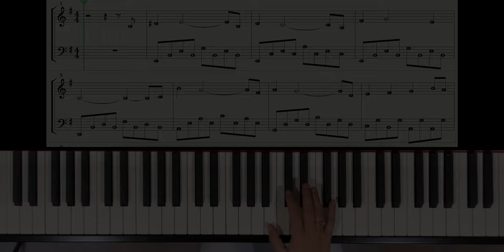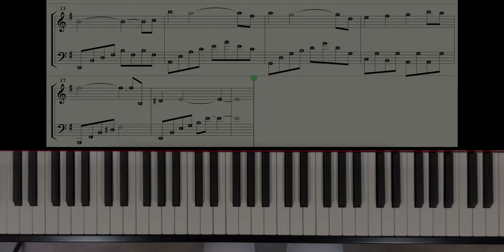Lolita - Ennio MORRICONE - Piano tutorial with sheet music & note names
How to play on piano the theme of "Lolita", composed by Ennio Morricone.
READ MORE
Speed: 100% (You can change the speed in the settings and lower the sound volume for training)
With Sheet Music and note names
Level: Very easy

This is a simplified version version for beginners with note names.

If you liked this video and would like to encourage me to publish more videos like this one, don't forget to click on 👍 and subscribe to help me improve the visibility of this channel so that others can also enjoy it :)

If you click on the 🔔 you will be notified of new uploads!
I'll be happy to read your opinion or your suggestions for my next videos in the comments.

   If you play piano, take a look at my 🌐 website, you will find a real gold mine with all the scores 🎼 of my arrangements, the midi files 🎹 for Synthesia, piano lessons 🎥 that are not listed on Youtube, but also advices, tips & tricks, reviews of equipment and applications dedicated to pianists...

 Coffee helps me to stay up all night creating new content.

By offering me a coffee, you will not only help me cover my costs but also encourage me to continue posting free content.